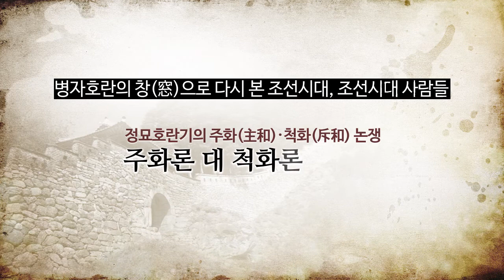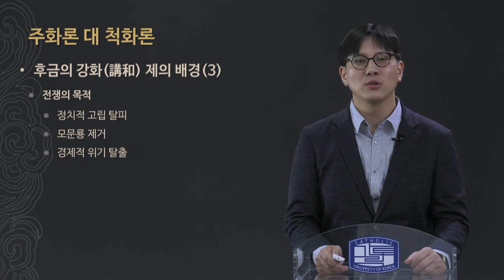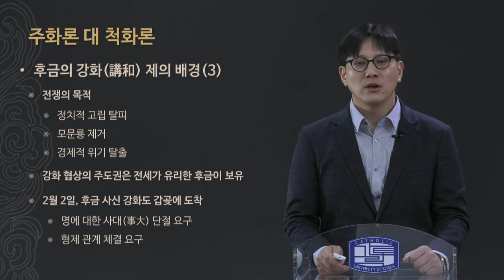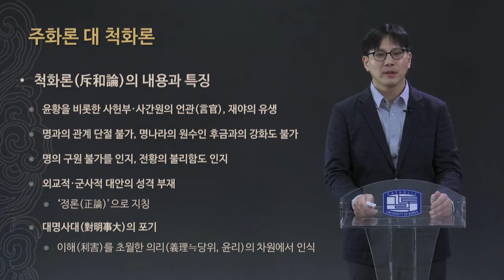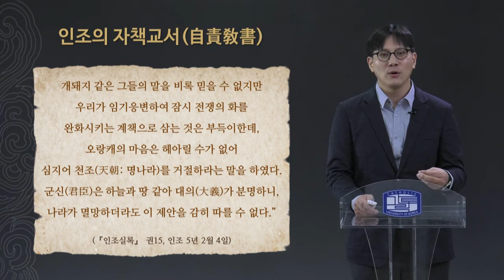5주차 2강_주화론 대 척화론